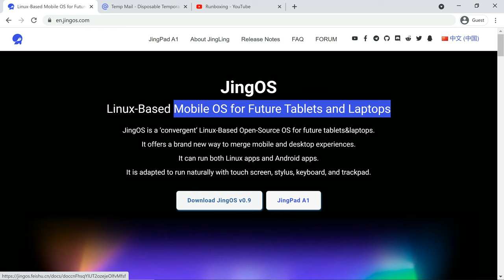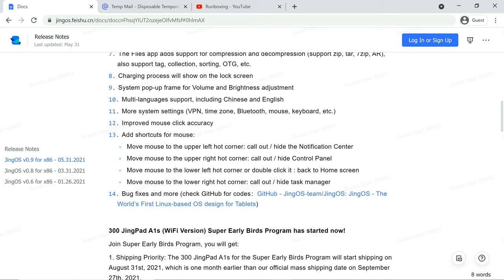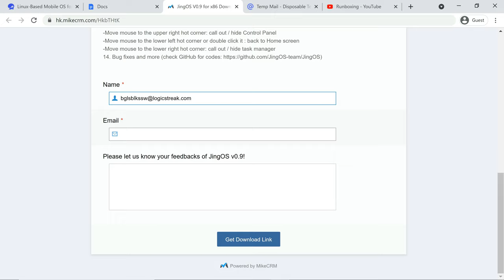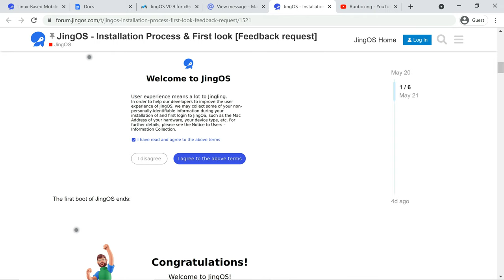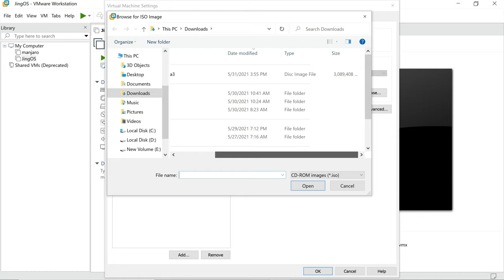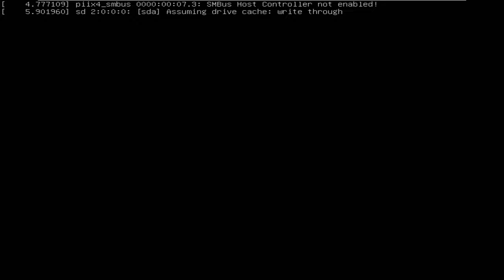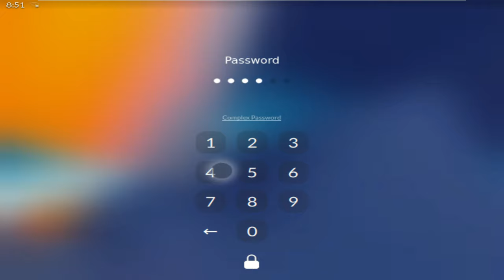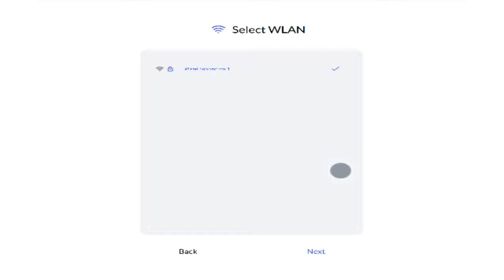JingOS 0.9 — JingOS V0.9 Released — My Worst Nightmare Linux Distro — JingOS Been Stuck For Ages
In This Video We Are Discussing About JingOS is an Ubuntu-based Linux distribution for tablet computers. It can run desktop Linux applications like VS Code and LibreOffice. The project's latest release is JingOS 0.9 which features a number of key interface changes:

"JingOS v0.9 updates: . Adaptive layouts: JingOS can now run perfectly on different resolution devices with adaptive layouts. Users can adjust resolutions in the Settings app. 2. Preview version of Sogou Input Method with virtual keyboard support. 3. Wallpaper settings. 4. Complex password settings: support character+number+symbol mixed password. 5. Gaussian blur effect of Notification Center and Control Panel. 6. The superposition and fusion mode of status bar and window, and solved the problem of status bar flashing when switching between apps. 7. The Files app adds support for compression and decompression (support zip, tar, 7zip, AR), also support tag, collection, sorting, OTG, etc. 8. Charging process will show on the lock screen. 9. System pop-up frame for Volume and Brightness adjustment. 10. Multi-languages support, including Chinese and English.

:: More ::

JingOS 0.9 Highlights
Adaptive layouts: JingOS can now work perfectly on different resolution devices with adaptive layouts. Users can adjust the resolutions in the Settings app.
Preview of the Sogou input method with virtual keyboard support.
Wallpaper settings.
Complex password setting: support mixed password of characters + numbers + symbols.
Gaussian blur effect of notification center and control panel.
Status bar and window overlap and merge mode, and the status bar flickering when switching between apps was fixed.
The Files app adds support for compression and decompression (supports zip, tar, 7zip, AR), it also supports tag, collection, sorting, OTG, etc.
The loading process will be displayed on the lock screen.
System pop-up frame to adjust volume and brightness.
Multiple language support, including Chinese and English.
More system settings (VPN, time zone, Bluetooth, mouse, keyboard, etc.).
Improved precision of mouse clicks.
Added mouse shortcuts:
Move the mouse to the upper left corner: call / hide the Notification Center.
When moving the mouse to the upper right corner: call / hide the Control Panel.
Move the mouse to the lower left hot corner or double click: return to the home screen.
Move the mouse to the lower right hot corner: call / hide the task manager.
Bug fixes and more
Be careful, the JingPad has 8GB of RAM
Regarding the operating system, something must be said: everything seems to move quite well, but no one has been able to test it yet on the PineTab because they have not released the ARM version yet. I comment on this because all the tests have been done on devices with a certain power, in a virtual machine or in the JingPad A1, device with powerful hardware such as 8GB of RAM.

With this I just want to say that yes, it seems like an option and it seems the best if we want to use Linux on a tablet, but it is unlikely that it will work well on discrete tables. When I commented in their Telegram group that the PineTab was exasperating because you couldn't even see YouTube videos decently, they told me PineTab was not a "daily driver", that is, a device that can be used on a day-to-day basis, while the JingPad A1 is. What are the differences? Mainly the price and what allows one and not the other. The PineTab had a price that was just over € 100 including VAT (to which customs had to be added in some countries), and the JingPad A1 will exceed € 600, although I think it is worth it.

But the video today is that JingOS 0.9 has been released and can already be tested on 32-bit computers and tablets. Soon there will be more news.

Todays Video - JingOS 0.9 arrives full of improvements, such as adaptive interface, but it is still only for x86!